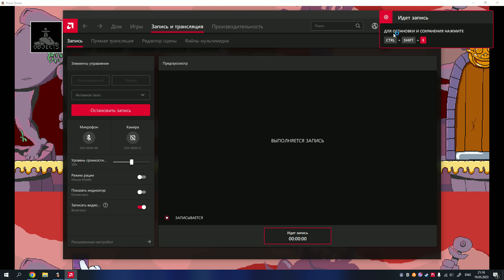a pizza tower level i made with friend